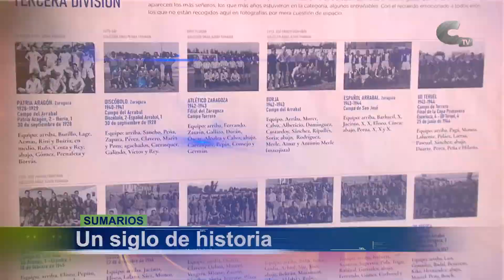Sumarios Calamocha TV 30/09/2022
· Interconexión por fibra óptica
· Cruce de accidentes
· Un siglo de historia